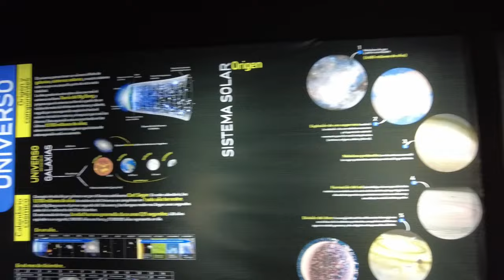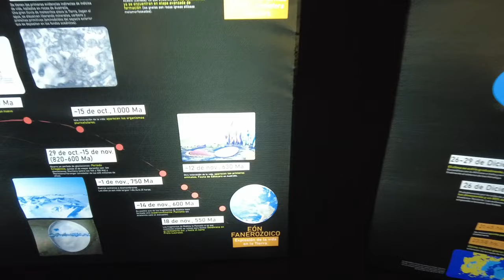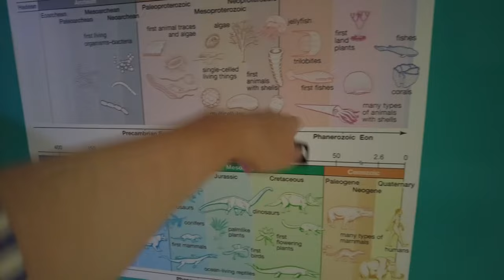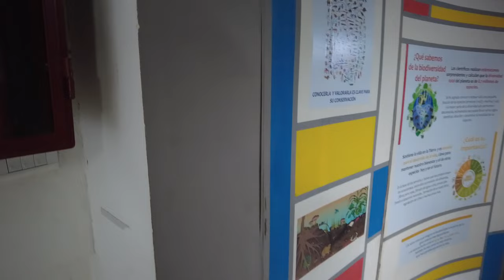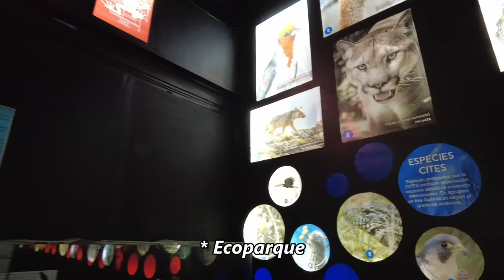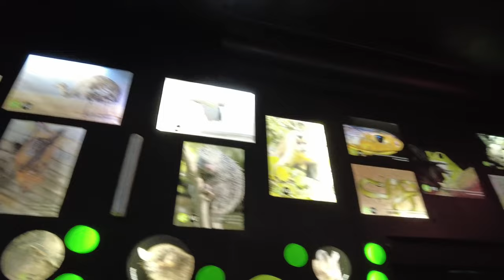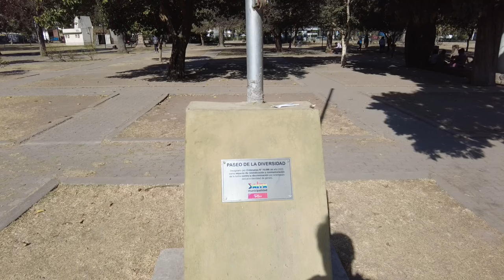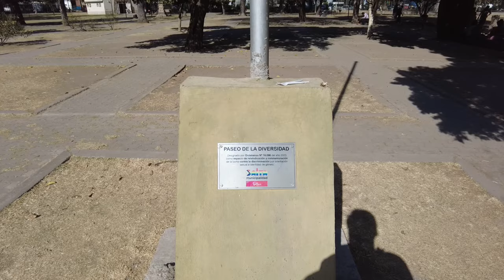There's a LOT to See and Do in This Beautiful Park in Salta, Argentina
Parque San Martin, a big and beautiful urban park in the heart of Salta, Argentina, is a wonderful place to explore on a nice, sunny spring day.  And, since it was a nice, sunny spring day, we decided to do just that.  There's a lot to see and do in the park, specifically the Museum of Natural Sciences.  So, come along and explore!